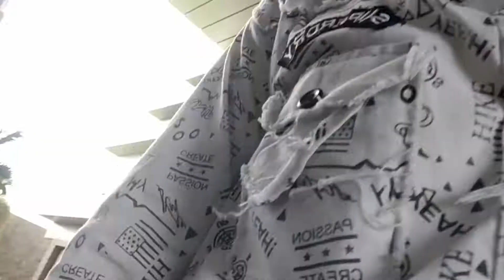Banger - Madboy GJ15 | Official Music Video | Hip Hop | Hindi Rap Song BTS